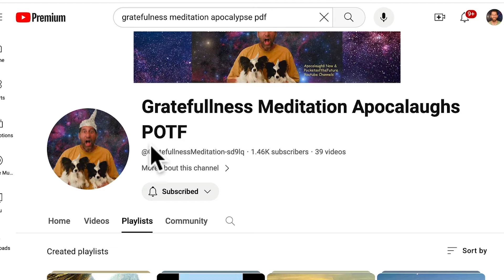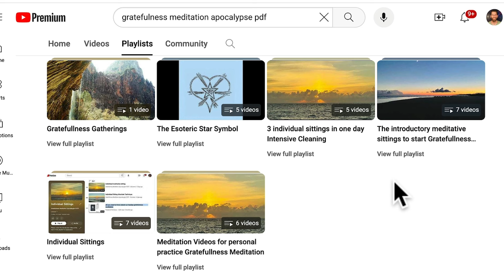Upcoming Gratefullness Meditation Gathering Febuary 1 2024